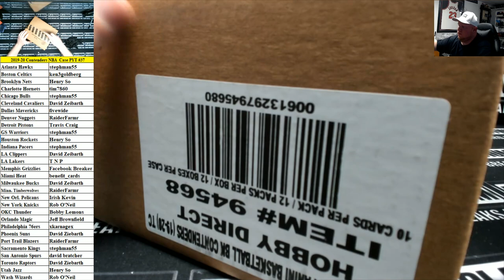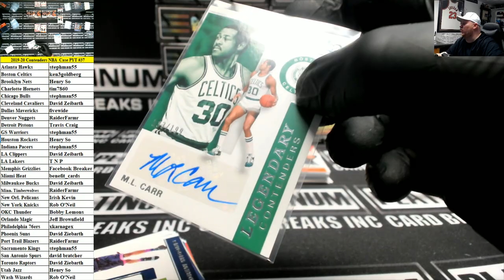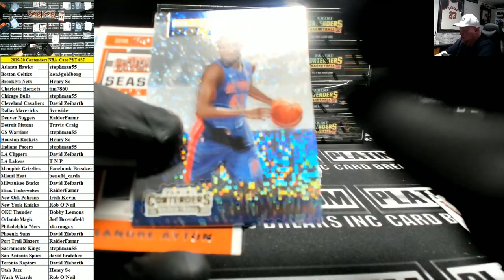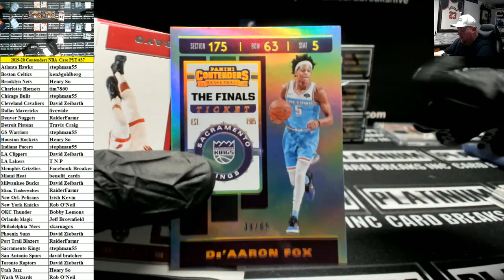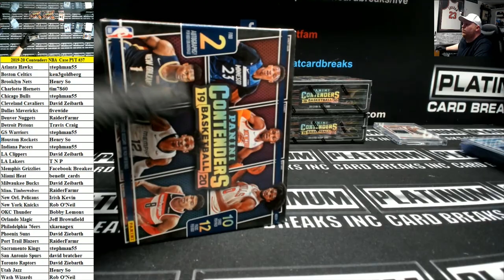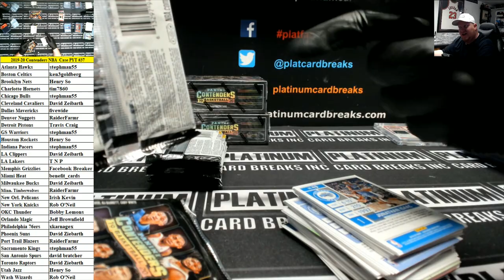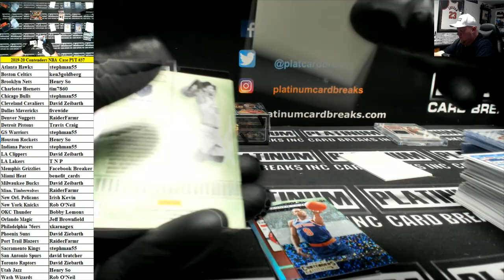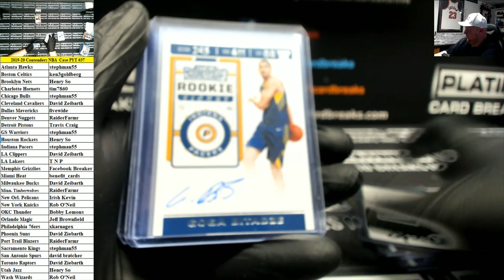2019-20 Panini Contenders Basketball 12 Box Case PYT #37